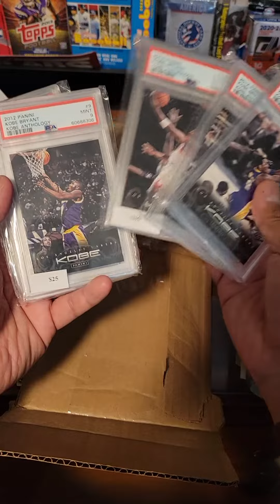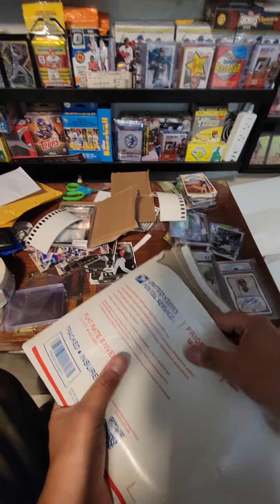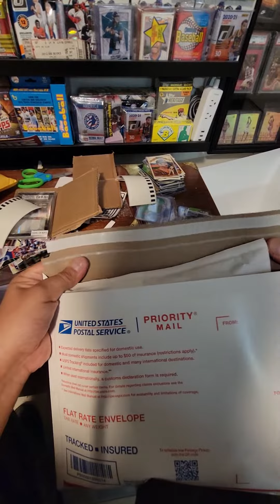KOBE BRYANT 2012 Panini Anthology #33 LA Lakers PSA 10204078334961